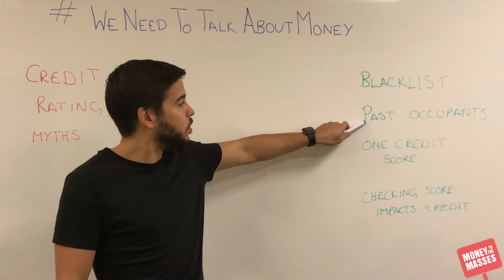Credit Rating Myths | WeNeedToTalkAboutMoney 057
Damien of MoneytotheMasses.com dispels a number of popular credit rating myths.